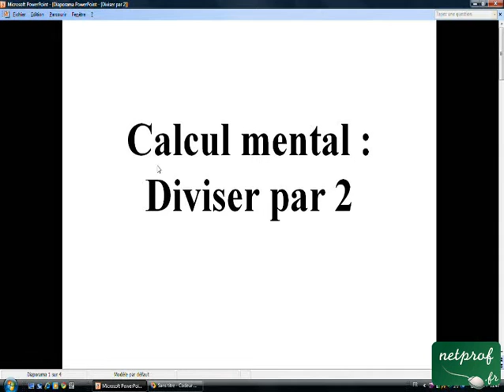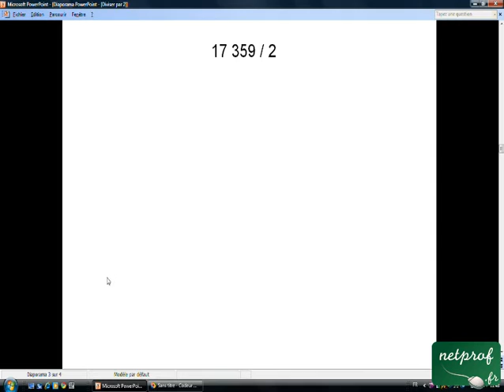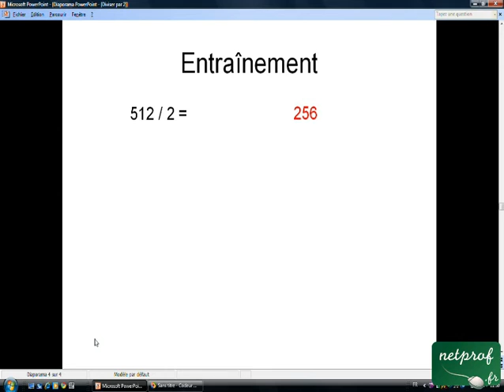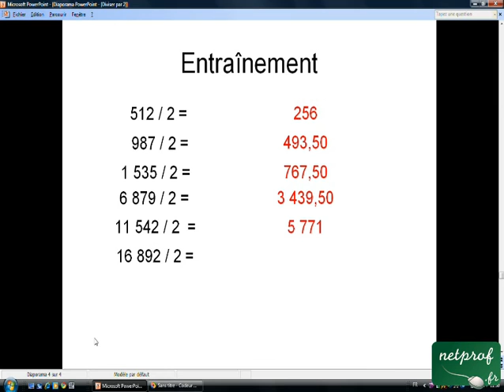Diviser par 2